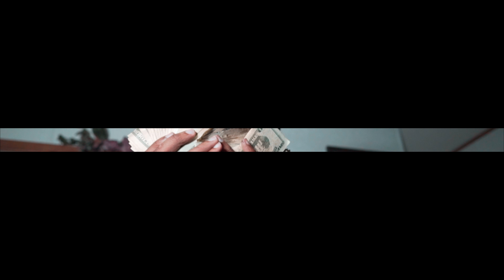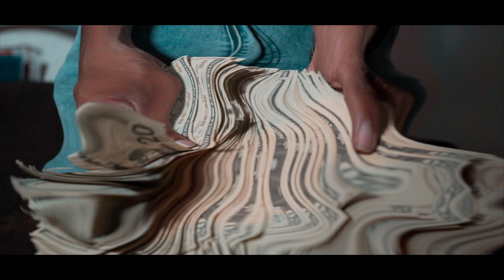Huncho Hop- "Skydiving" (shot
Huncho Hop in his new visual for the single "Skydiving"
Artist:@HunchoHop
Shot by:@ganktowndurt